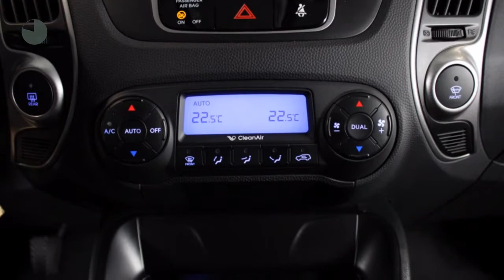Hyundai ix35 1.6I GDI STYLE (Clima,Cruise,LM Velgen 17")